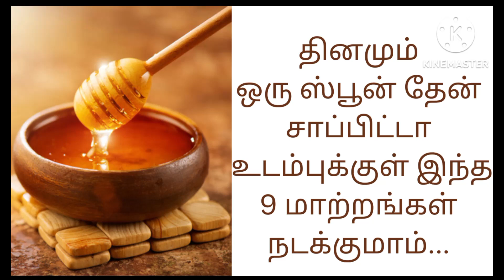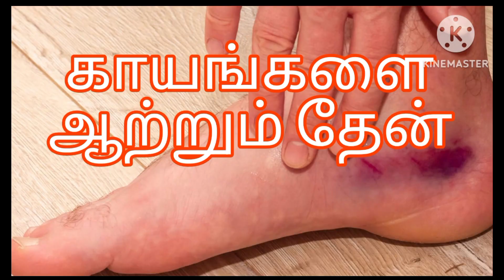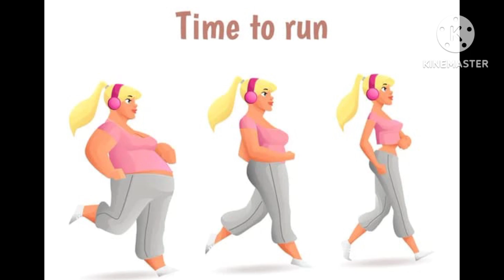தேனின் மகத்துவம்/ தினமும் தேன் சாப்பிடுவதால் ஏற்படும் நன்மைகள்